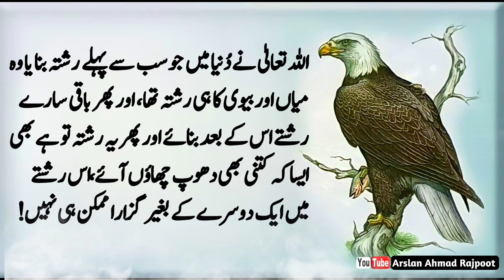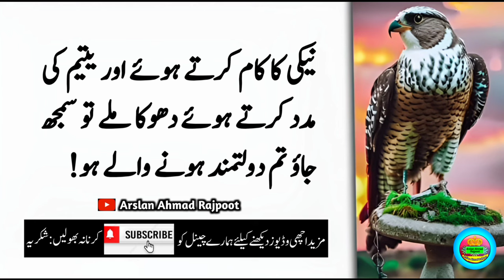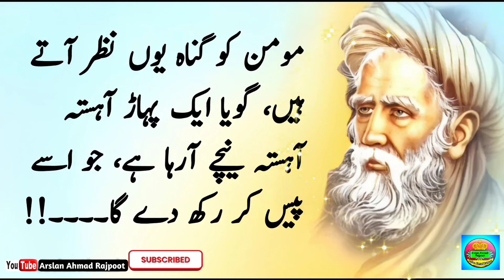2 Jagah Par Tumhen Dhoka Mile To Samajh Jao Tum Dolatmand Hone Wale Ho?| Urdu Quotes | Hakeem Luqman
2 Jagah Par Tumhen Dhoka Mile To Samajh Jao Tum Dolatmand Hone Wale Ho?| Urdu Quotes | Aqwal in Urdu | Hakeem Luqman quotes

2 jagah tumhen dhoka mile to samajh jao tum dolatmand hone wale ho
do jaghon per tumhein dhoka miley tu samajh jao tum daulatmand hone wale ho
2 jaghon par cheenk aye to samajho ke dolat ki barish hone wali hai
2 jagah per dokha mila to tum dolatmand hona wala ho
2 jagah par kharish hone lag jaye to samajh jao?
khawab mein 2 chezon ka nazar ana dolatmand hone ki nishani hai
do jaghon per tumhein dhoka miley tu samajh jao tum daulatmand hone wale hu
jab 2 jagah par tumhen dhoka mile to samajh jao tum dolatmand hone wale ho?
 urdu quotes
quotes
2 jaghon par cheenk aye to samajho ke dolat ki barish hone wali hai
2 jagah per dokha mila to tum dolatmand hona wala ho
2 jagah par kharish hone lag jaye to samajh jao?
motivational speech
Arslan Ahmad Rajpoot
new quotes
today quotes
latest quotes
quotes 2022
live quotes
interesting quotes
aqwal

Aqwal
Aqwal in Urdu
motivational quotes
inspirational quotes
quotes about life
life quotes
Hakeem Luqman
 namaz e tahajjud,raat ko aankh kiyu khulti hai,rat ko aankh khulna kaisa,ankh khulna,tahajjud namaz,tahajjud kaise padhe,raat ko 3 baje ankh kyu khulti hai,raat ko achanak ankh khulna,tahajjud ka waqt,tahajjud ki namaz ki fazilat,tahajjud namaz ka tarika,tahajjud ke waqt ka amal,tahajjud ki namaz ka waqt,raat ko jab ankh khule